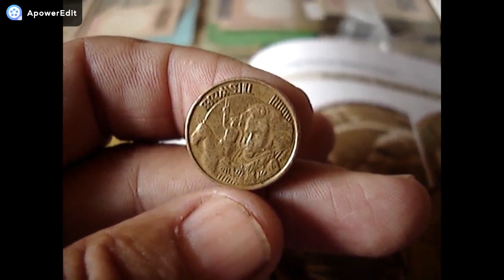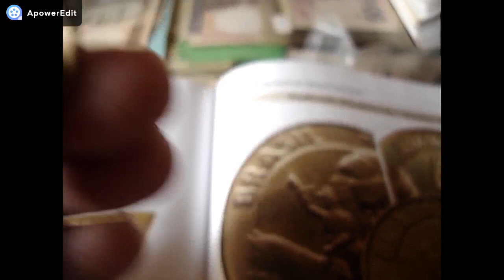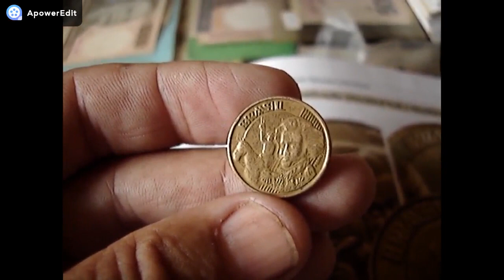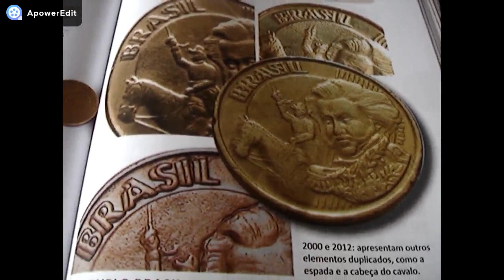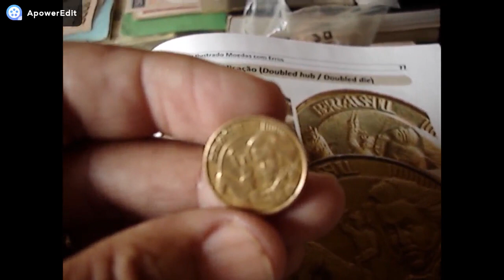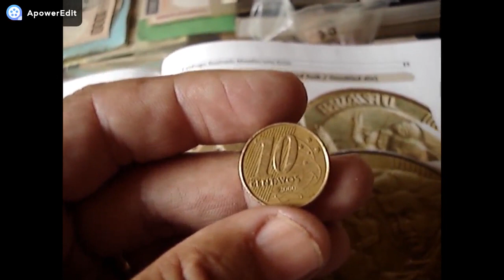MOEDA DE 10 CENTAVOS VALIOSA RARA DUAS VEZES!! VOCE TEM ELA VEJA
CANAL BRASLUX MOEDAS E CEDULAS RARAS BESTE VIDEO MOSTRAMOS MOEDA COM BATIDA DUPLA  BRASIL ESPADA CAVALO COBFERE